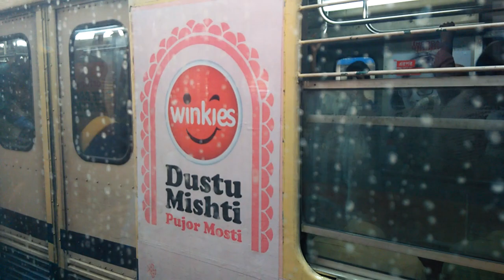Kolkata Metro Railway Ride I Tollygunge to Kavi Subhash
The Kolkata Metro was the first metro railway in India, opening for commercial services from 1984.There are 300 metro services daily carrying over 650,000 passengers making it the second busiest metro system in India.The network currently consists of one operational line of 27.22 km from Noapara to Kavi Subhash with five other lines in various phases of construction.